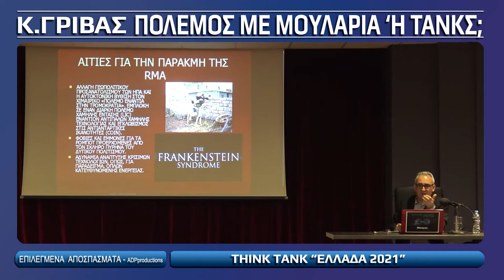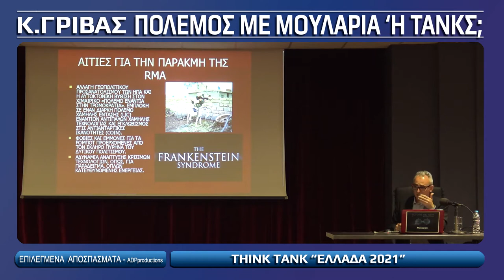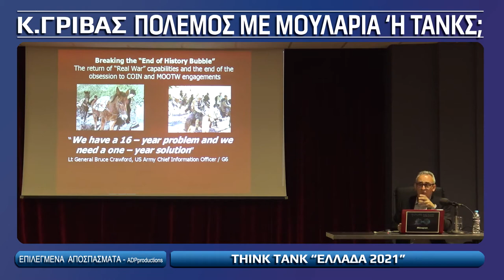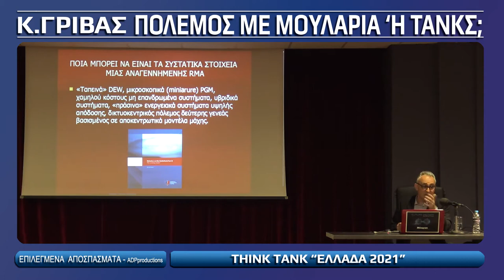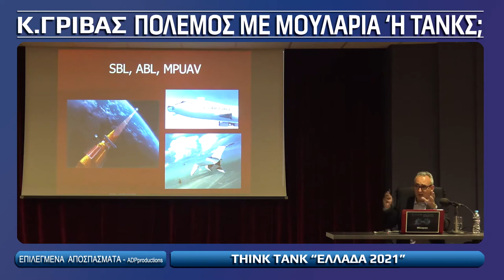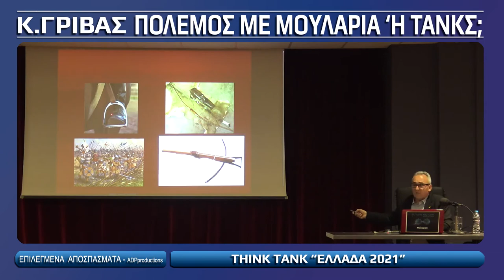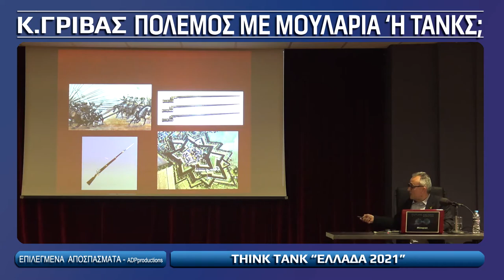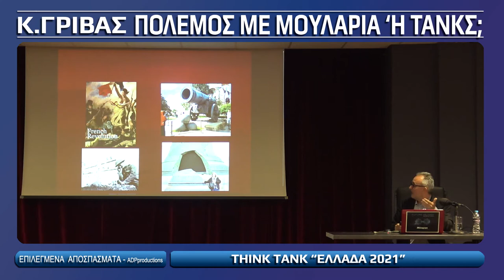Κ.Γρίβας: Πόλεμος με Μουλάρια ή Τανκς;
Ο καθηγητής Κώστας Γρίβας αναλύει τη χρησιμότητα απλών συστημάτων "παλαιού τύπου" και το πόσο οικονομικά και αποτελεσματικά μπορούν να είναι αυτά σήμερα σε σχέση με τα υπερσύγχρονα και ακριβότερα που μας συστήνουν μέσω πελατειακών σχέσεων διάφορες μεγάλες δυνάμεις της βαριάς πολεμικής βιομηχανίας.